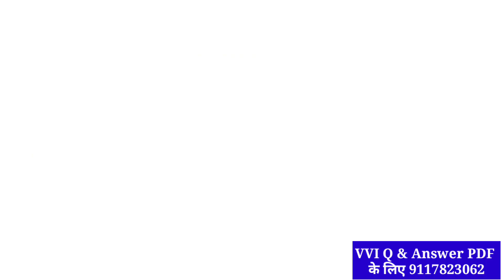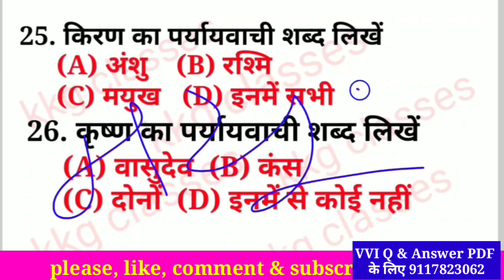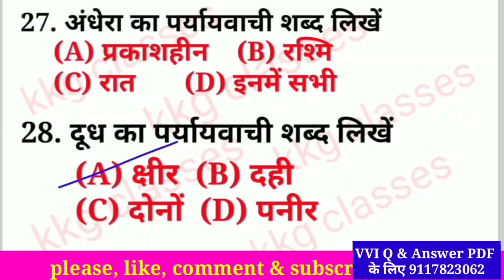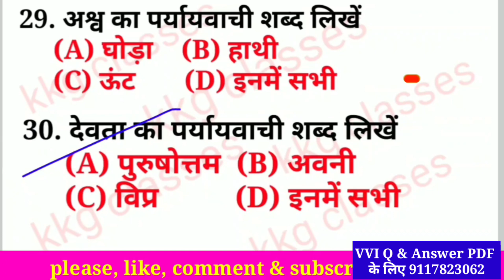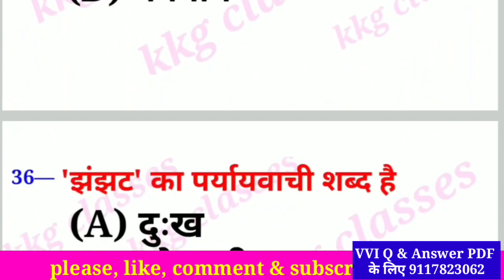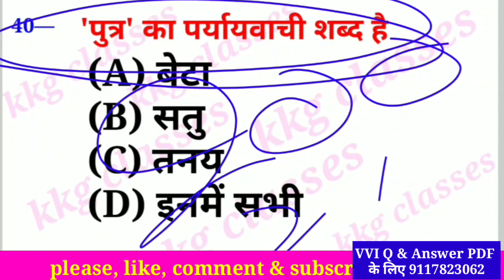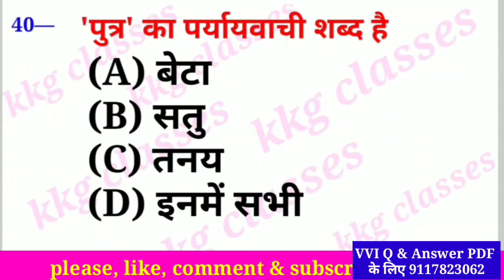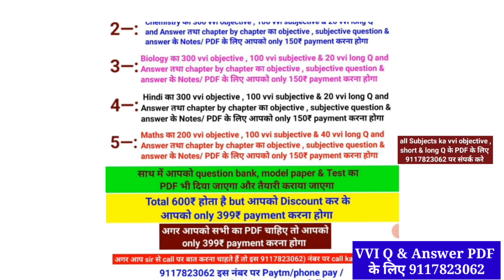class 12th Hindi Grammar 2009-2022 Bihar board || Question bank class 12th Hindi 2009-2022